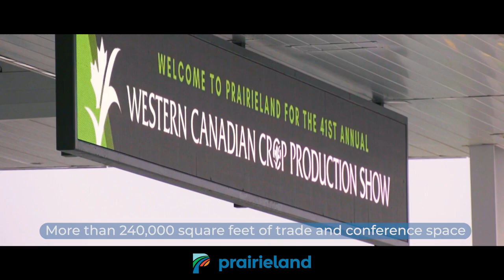Prairieland: Where Communities Gather